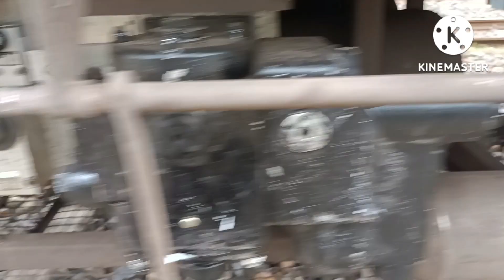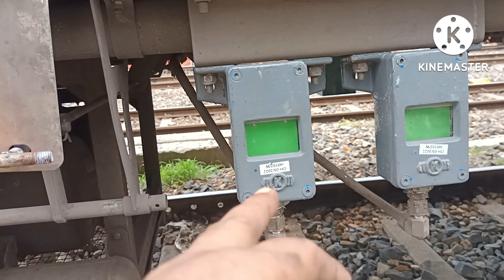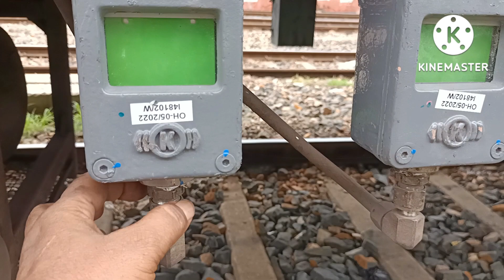AIR PRESSURE TROUBLE FROM DV PANEL BOARD.railwaymechanicalinfo .B.K.DUTTA.